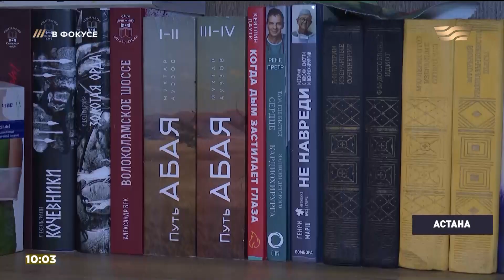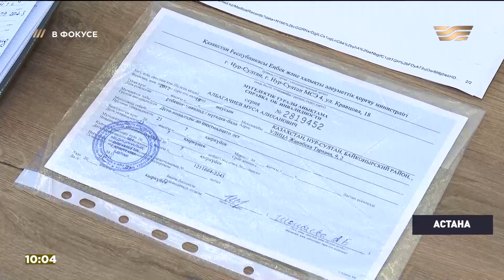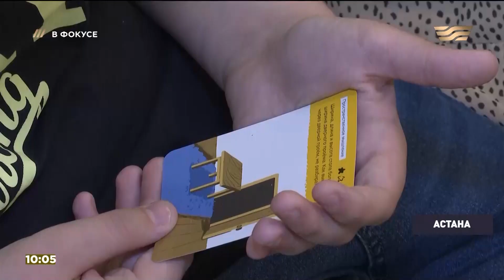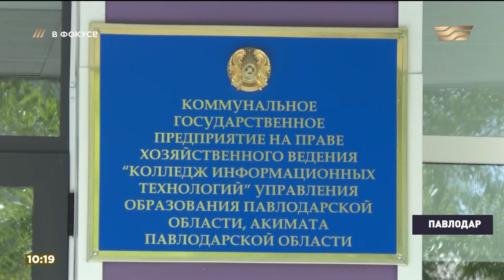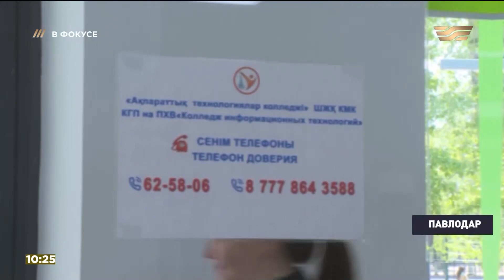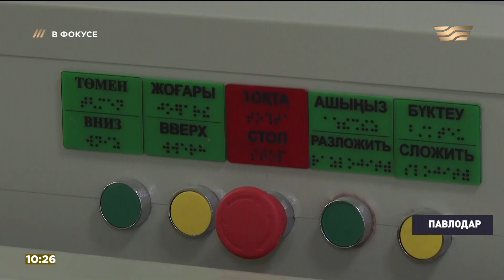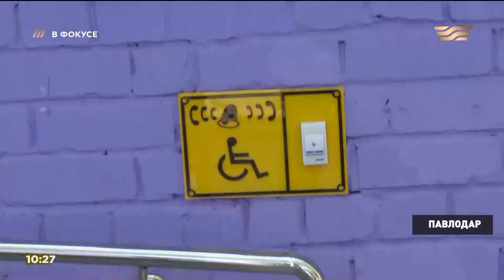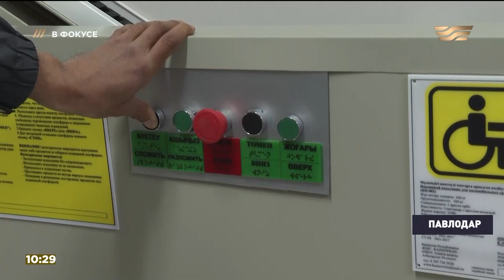Жалобы жителей дачного массива, проверка IT-колледжа и другие проблемы населения. «В фокусе»